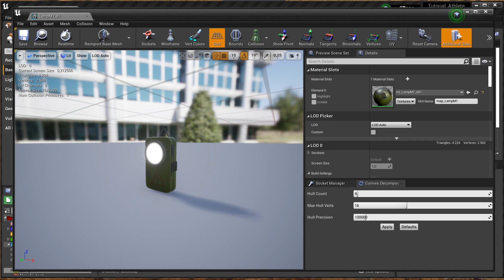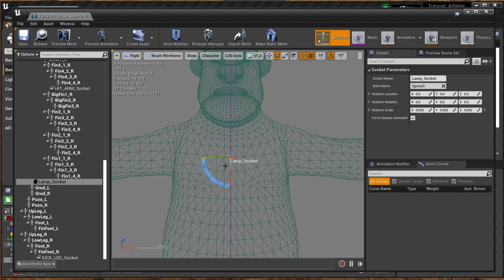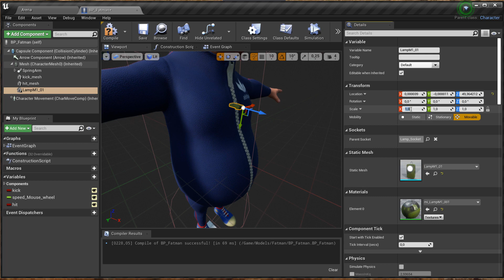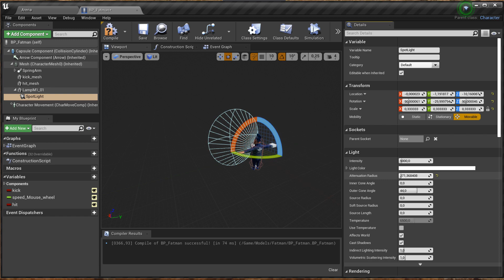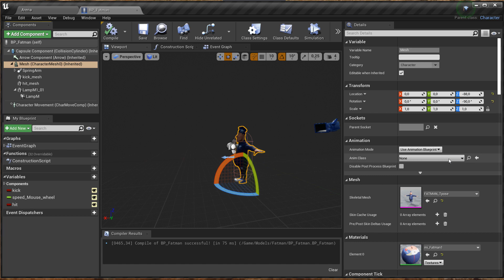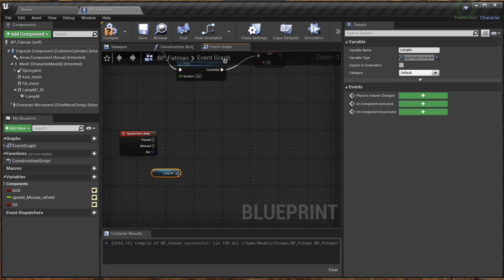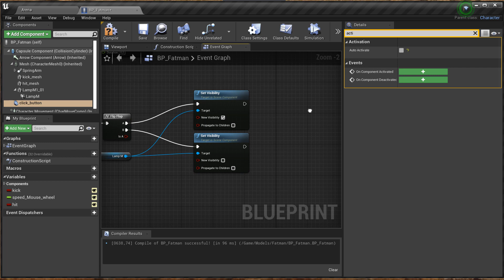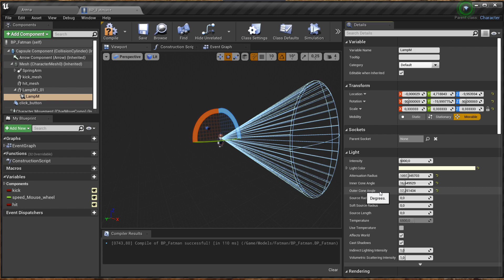Как добавить фонарик персонажу в Unreal Engine 4.